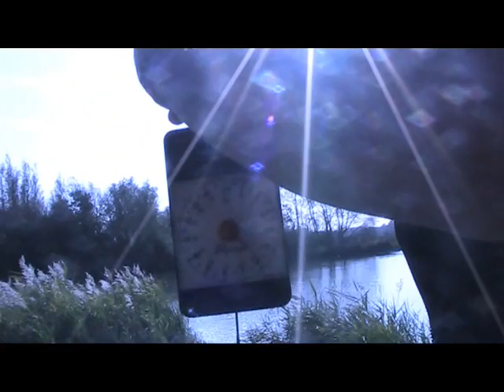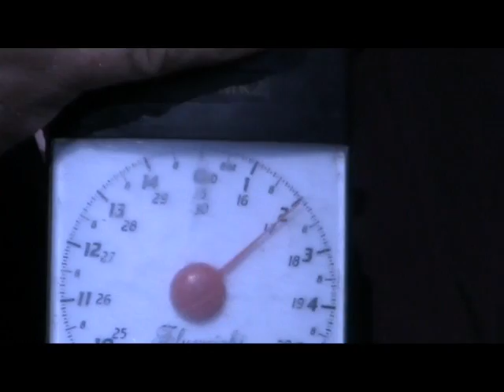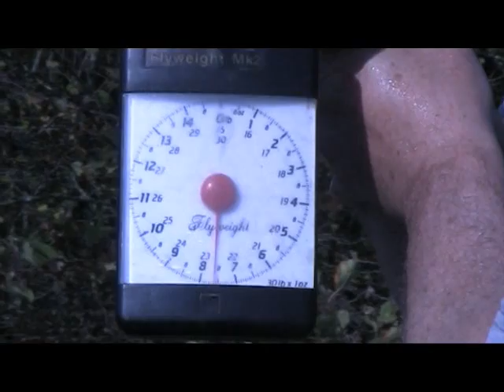Fin King Tackle Episode 3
Bass Fishing From The Pier & Carp Fishing. Numerous Twenty Pound Carp & Big Bass